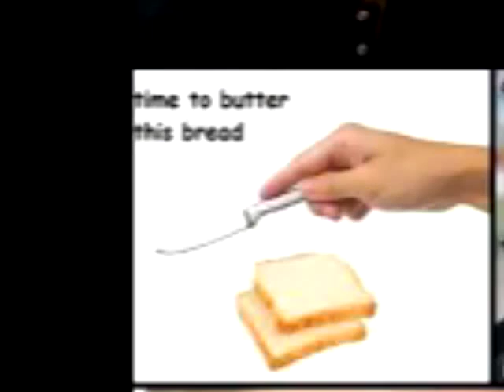Average Day in Britain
Britain yes
i hate my voice why cant it be deep like all the others